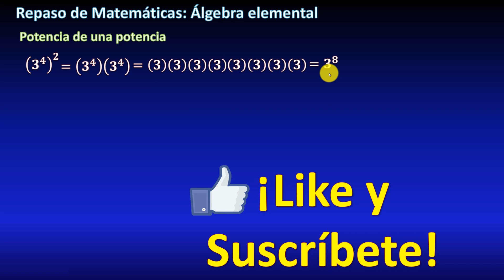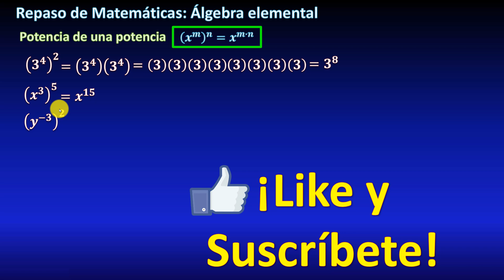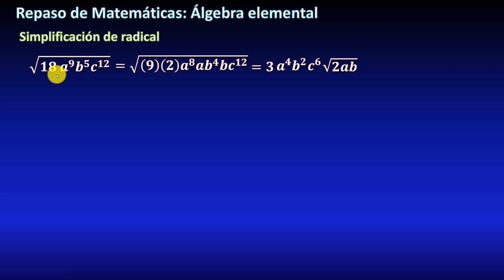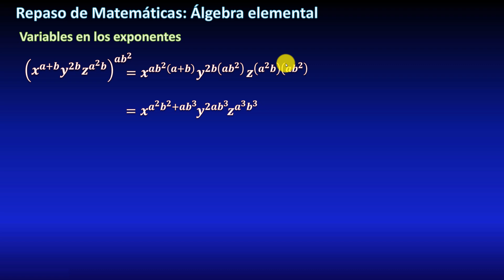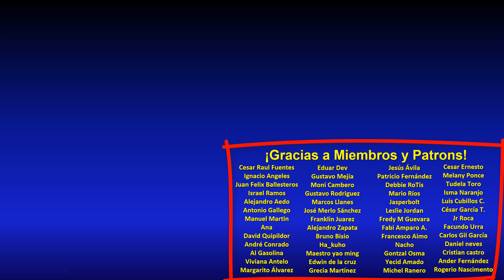12. Radicación y potenciación de Monomios - EXPLICACIÓN COMPLETA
En este video veremos cómo calcular un monomio elevado a un exponente, aplicando la ley de multiplicación de exponentes. Veremos diversos casos, incluyendo exponentes racionales y negativos, así como exponentes con variables. Raíz cuadrada, raíz cúbica de monomio. Curso de Matemáticas.

0:00 inicio
0:22 Potencia de una potencia
2:30 Potencia de un monomio
3:20 Monomio elevado a exponente negativo
4:48 Radicación de un monomio
6:43 Simplificación de radical con monomio
9:20 Variables en los exponentes
11:10 Lista de ejercicios

** ENLACES IMPORTANTES **
** DONACIONES **

** BIBLIOGRAFÍA **

** MIRA TODOS MIS CURSOS AQUÍ **